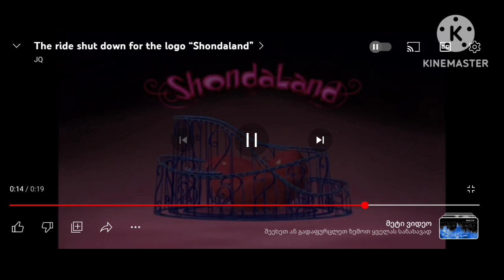shonaland Mondo mini shows The mark gordon Company National mondo pilot Buena Vista